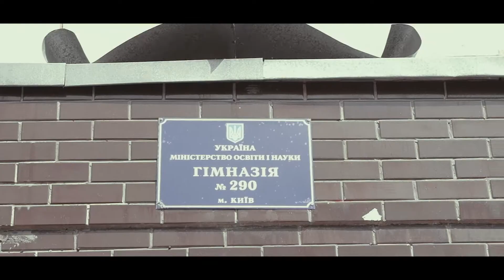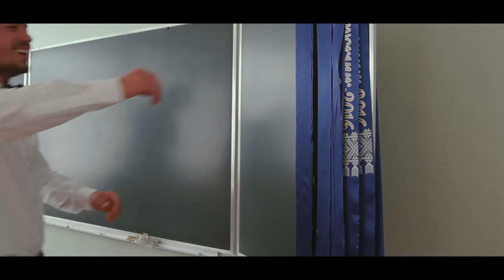Gymnasium №290 11-A(short)